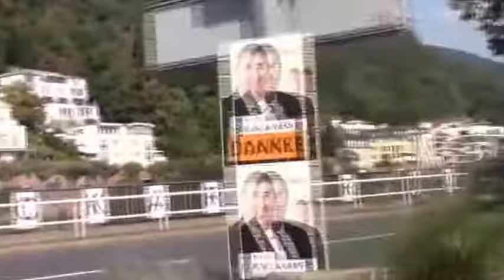Heilderberg 2017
Driving through Heilderberg